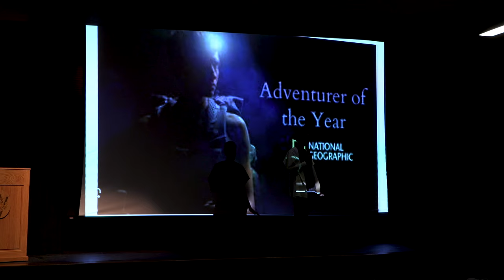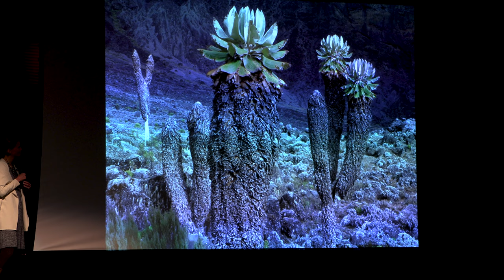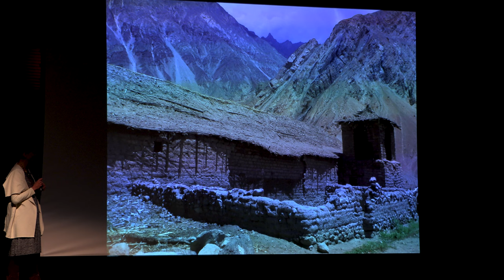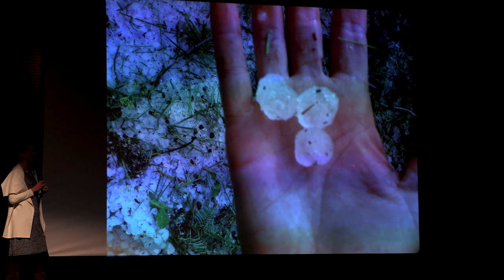Jennifer Pharr Davis, National Geographic Adventurer of the Year, speaks to VES community